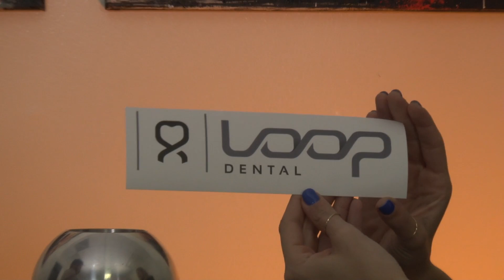DE TU A TU 08122014 RICARDO YOUSSEF PARTE 2